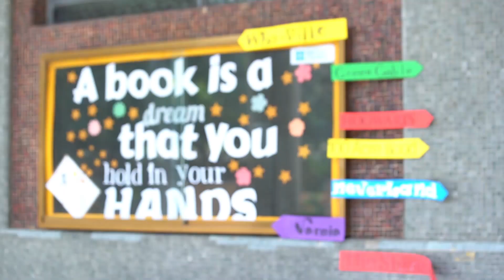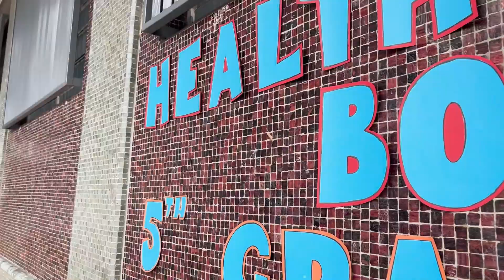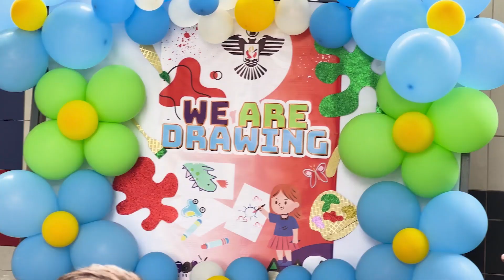British Council, el mejor aliado en la enseñanza del inglés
El colegio San Agustín en Venezuela decidió elegirnos como su aliado estratégico en la enseñanza del idioma inglés. Conoce aquí una pequeña muestra de las actividades realizadas durante la semana del idioma.